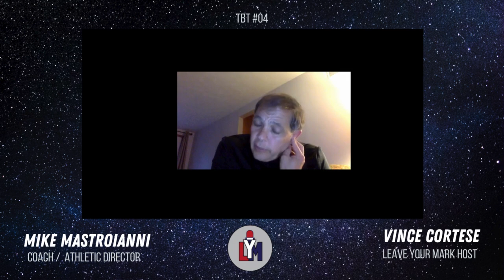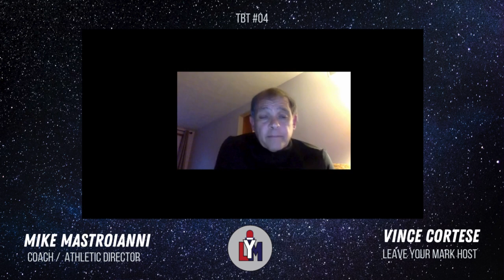Want REAL Success? Watch This Now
Despite his impressive record, Coach Mastroianni remains a very humble man. He understands that his success is not just a reflection of his own abilities, but also the hard work and dedication of his players. He has always maintained a positive attitude and has never taken his players for granted. His wisdom and experience have made him an expert in the game of baskeball, and his love for the game has made him a master motivator.

Join Vince on a journey filled with motivational and insightful stories that will empower you to take control of your mind and create positive changes in your life. You'll experience uplifting conversations, transformative wisdom, and the motivation you need to make a positive mark in your life. Vince's unique perspective and personal experiences will leave a lasting impact, encouraging you to embark on your own journey of growth and self-discovery.

00:00 A Journey Through Three Decades: Coach Mastroianni's 30-Year Story
00:21 Old School Values in a Modern World: The Unique Connection of Our Program
00:40 Nostalgia and Community: Maintaining the Old Style Feel
00:59 Building a Legacy: Connecting Generations of Players
01:20 Family and Tradition: Personal Rewards of Coaching
01:32 Challenges of Coaching Teen Athletes: Adapting to a New Generation
02:00 Times Have Changed: New Ways of Communication and Connection
02:16 The Constant Need for Structure: What High School Athletes Still Want
02:36 Balancing Old School Philosophy with New Communication Styles
03:06 Evolving as a Coach: How Players Influence Growth
03:40 Building a Puzzle: The Challenge of Creating a Unique Team Every Year
04:07 The Joy of Team Building: Helping Athletes Discover Their Potential
05:08 Reading the Players: Understanding Individual Personalities
05:54 Navigating the Gray Areas: The Art of Coaching with Common Sense
06:24 Trust and Ownership: Creating a Player-Led Team
07:12 Offseason Reflection: Preparing for the Next Year
07:46 Continuous Growth: Challenging Yourself as a Coach
08:01 Leaving Your Mark: Final Thoughts and Reflections

           Discover the keys to monetizing your podcast and gain practical tips on transforming your    passion into a thriving venture.

   FREE Mini-Course How to start podcast on YouTube:
►     • Secrets to Launching Your Podcast in ...

Vince Cortese, Author: My Story about Courage and Faith
Bad Days are Really Good Days in Disguise